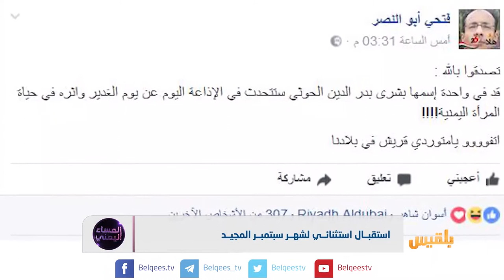استقبال استثنائي لشهر سبتمبر المجيد | تقرير: أسامة القطيبي